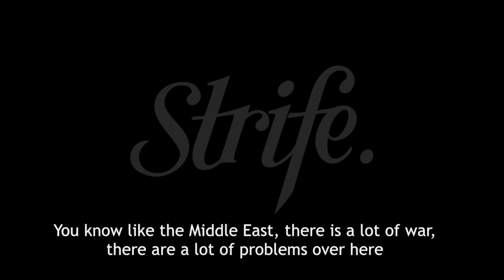Dubai, Middle East x Braun B-boy Battle | STRIFE. | Mini-Documentary | Showdown Dubai 2013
We traveled to Dubai, United Arab Emirates for the first time in November 2013 for the Braun Showdown Dubai 2013 event, and explored the Middle East Hip Hop Dance Scene.

dancers came all the way from Oman, UAE, Kuwait, Bahrain, Saudi Arabia, and more.
organized by Break DJ Lobito
congratulations tothe winners: Overboys Crew from Dubai

filmed by Andy Ward, Daniel Zhu, Mitchel Dumlao, and Jennifer Whalen
edited by Andy Ward "Doy"
STRIFE.

The Harrison Files: Jolie
The Harrison Files: Kabuki Kerfuffle

filmed on Canons, Lumix, Panasonic, and iPhone